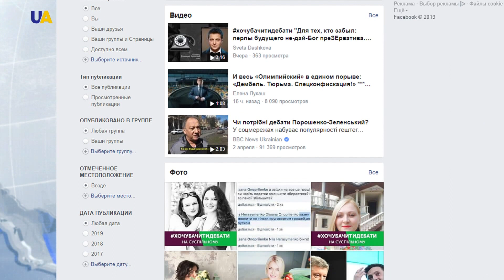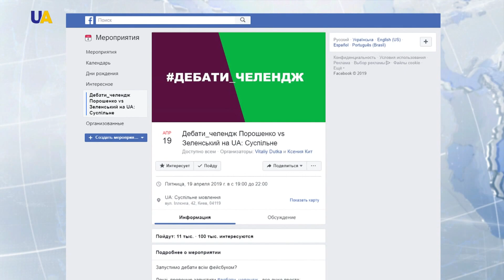Выборы 2019: Как и когда должны пройти дебаты кандидатов в президенты?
Нынешний Президент Петр Порошенко хочет провести дебаты 14 апреля. Другой кандидат – шоумен Владимир Зеленский – предлагает встретиться 19 апреля. А вот как должно быть по закону – разъяснили Центризбирком и общественный вещатель. Подробности смотрите далее.